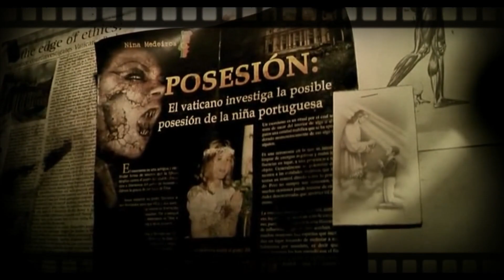¿De que va? REC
Amigos despues de mucho tiempo de inactividad, regreso con los videos presentandoles esta nueva seccion llamada de (de que va) donde les hare resumenes de peliculas.

y para esta ocasión le narro una de mis peliculas favoritas REC espero les guste